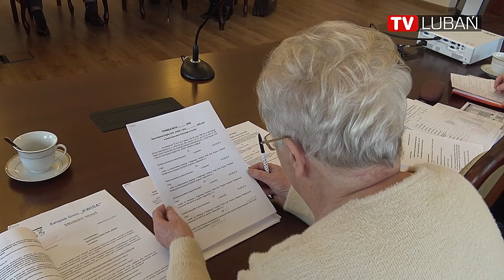Leśna. Walne zgromadzenie Związku Gmin „Kwisa”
16 grudnia odbyło się kolejne w tym roku walne zgromadzenie Związku Gmin „Kwisa” . Tym razem miejscem spotkania przedstawicieli gmin członkowskich związku był ratusz w Leśnej.